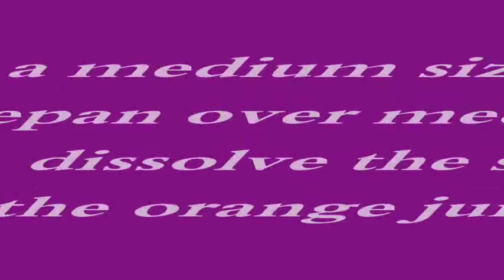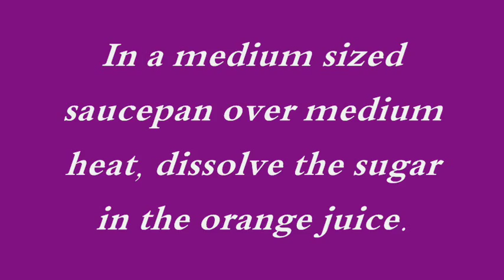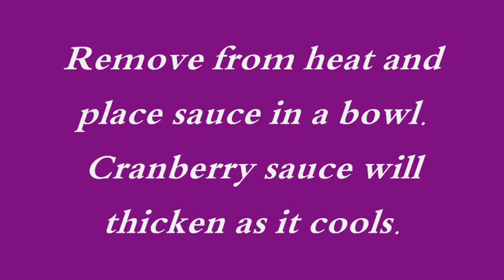Cranberry Sauce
As if the Venom 800 weren't enough, Hennessey are about to create what is almost certainly the fastest road car in the world!

INGREDIENTS:

12 ounces cranberries
1 cup white sugar
1 cup orange juice